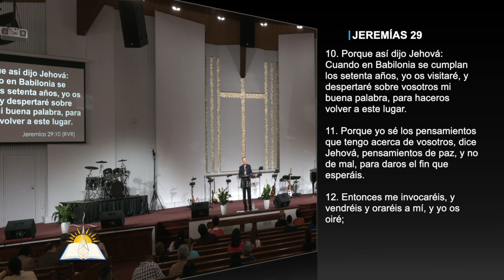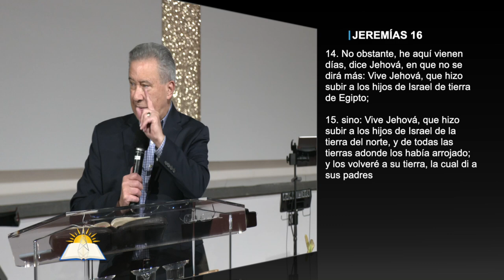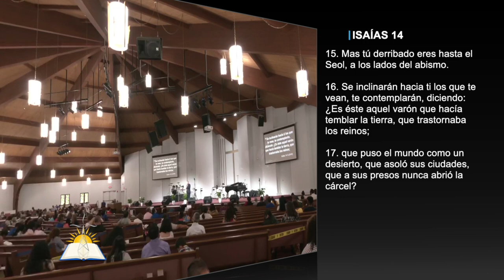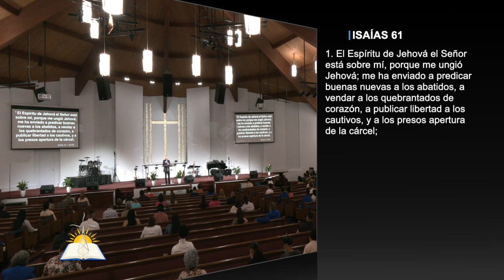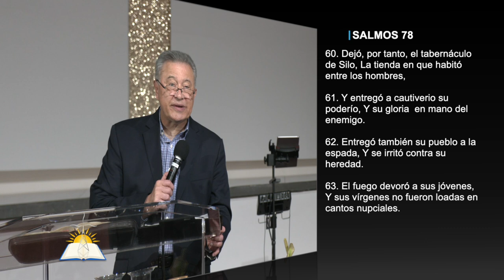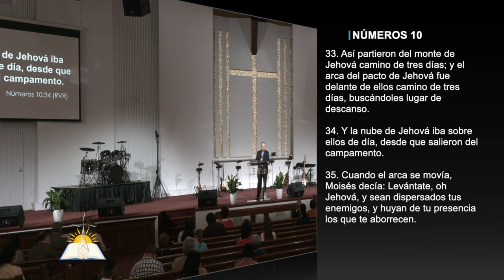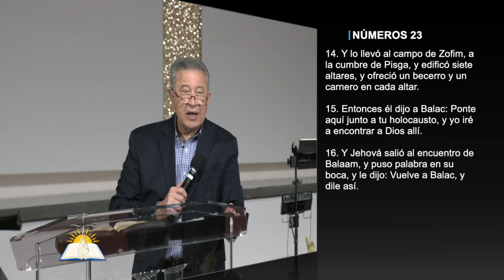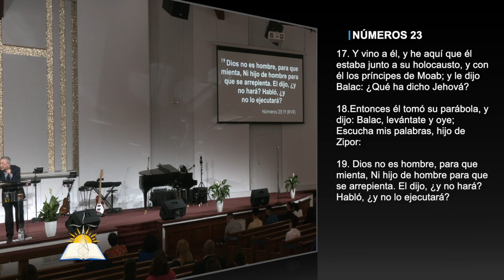Cuando Dios Dispersa #35 - Despertar la palabra guardada - Pastor Juan Radhamés Fernández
Tema: Cuando Dios Dispersa #35 - Despertar la palabra guardada

Serie
Predicado

Versos:
Jeremías 29:10-14
Jeremías 16:14-15
Isaías 14:12-17
Isaías 61:1
Salmos 78:56-66
Números 10:33-35
Salmos 74:22
Salmos 12:5
Números 23:11-19
Génesis 15:13
Amós 9:11

¿Quiénes somos?

CCLI # 11207910
Church Streaming & Podcast License
CCLI # CSPL060797